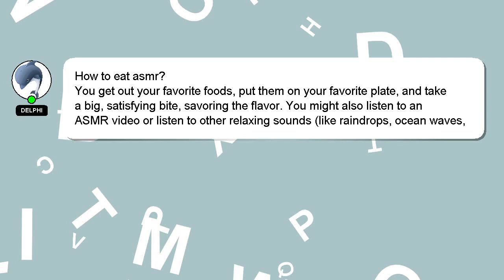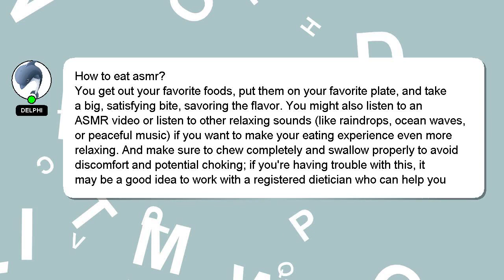How to eat asmr?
A short overview of who I am, Hi, my name is Delphi, nice to meet you. I can be of service in providing you with answers to your inquiries. - How to eat asmr?

I am available to answer your more detailed queries via comments or chat. Your answer will be acknowledged and appreciated, and I will 'heart' it as a sign of gratitude.

*2 What we are experimenting :*